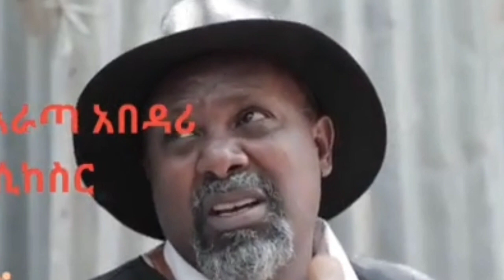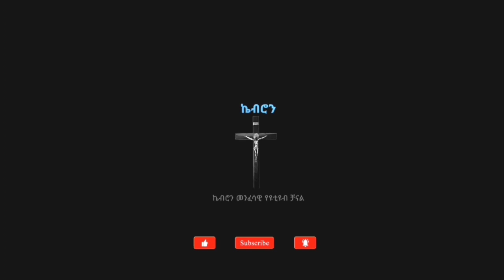ህፃናቱ ምን ነካቸው ? ፓስተር ቸርነትስ ምን አለ@-mahtot